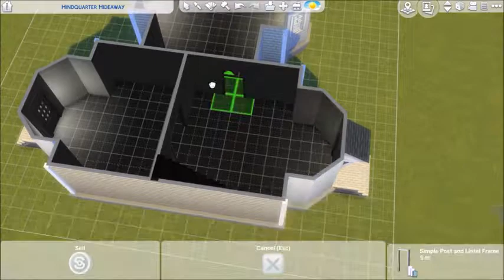Bumble Bee farmhouse\\The Sims 4: Speed Build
Origin ID\\Boku-Sims
Twitter\\Boku-Sims